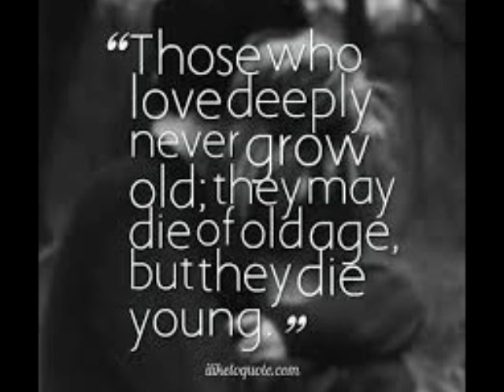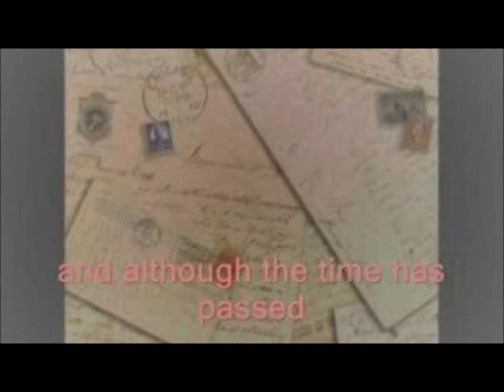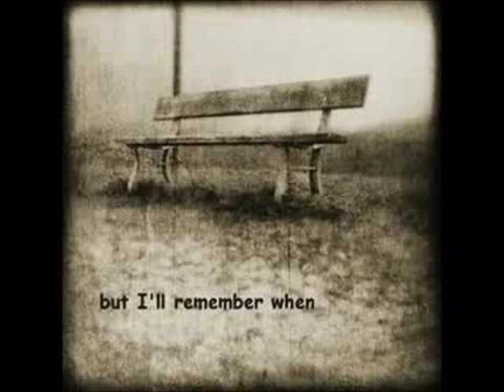Dedication - ( greek subtitles) -Manos Hatzidakis -Reflections(1970)-New York Rock & Roll Ensemble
DEDICATION
(Clifton Nivison, Mάνου Xατζιδάκι)

Feels like I΄m getting older
I΄m not afraid,
All though I΄m worlds apart from yesterday
And yet I can΄t believe I΄m old enough today
To be in love, and feel in love
And see if love is the way.

I don΄t need fancy places
To spend the time,
I΄m happy just to be here
With you tonight
And yet I΄m not so sure
The time it΄s really right
And see if love is all right.

And you will sing
As long as there΄s a song
The feelings never gone
It was the first time to be in love
Maybe tomorrow I΄ll never sing again
But I΄ll remember when

The picture is slowly fading
And now it΄s gone,
The letters we remember are old and torn
And although the time has passed
The memory lingers on
And know when love is gone

Επιμέλεια υποτιτλισμού/Απόδοση στα ελληνικά: Αναστάσιος
με τη βοήθεια του προγράμματος υποτίτλων :  Amara